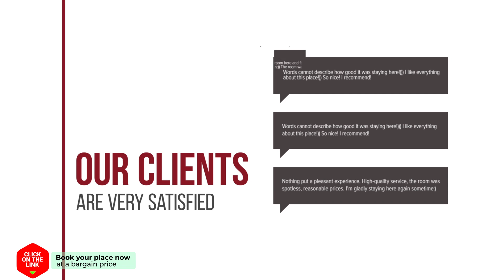Villa Gerda hotel review | Hotels in Bergen | Netherlands Hotels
Villa Gerda hotel video review. Hotels in Bergen, european 3 stars hotels.